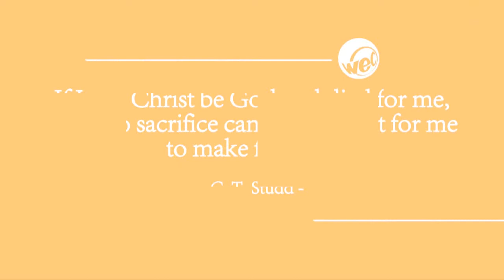4 Pillars of WEC International 'Fellowship'